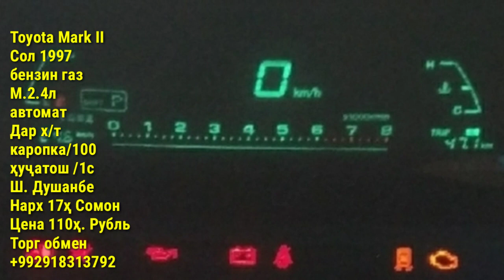Мошинхои Фуруши! (13.12.2020) Арзон - Mark 2, Мерс Zafira , Ласети, 2112, Nexia (Мошинбозор) РАХШ ТЧ